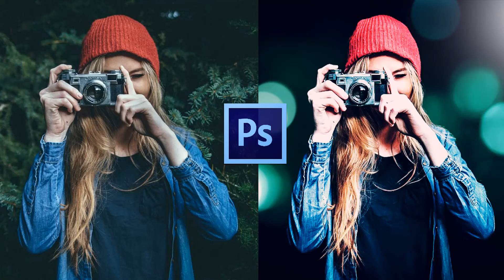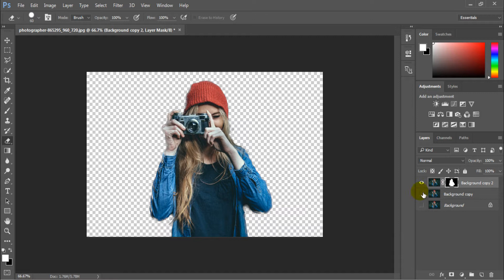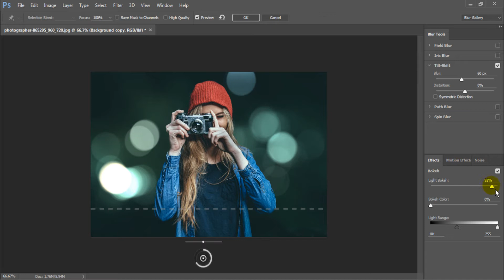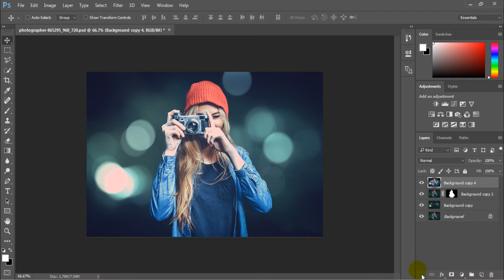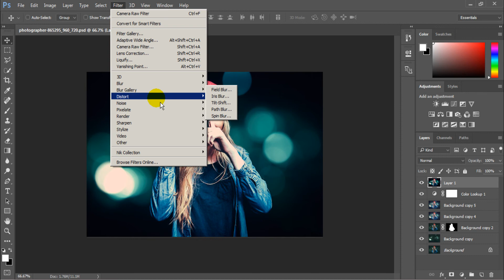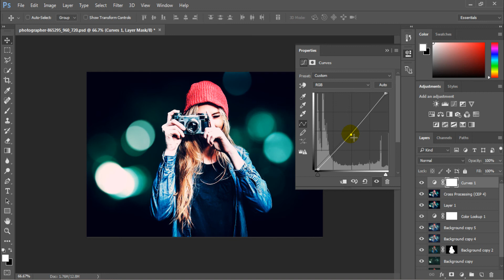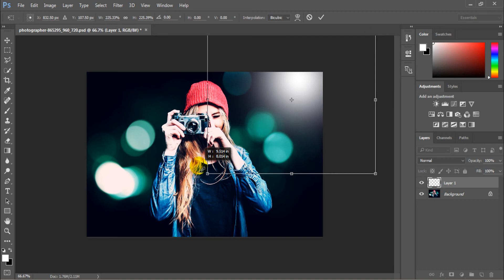Photoshop Tutorial: Cinematic Color Grading Effects Tutorial - Photoshop Color Correction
You will learn how to color grading effects tutorial in Photoshop. After this video you can make a beautiful color grades picture. You  just pick the color you want and make a few clicks to do that.

Vidtutorial : Best place you can easy to learn how to use Photoshop. We keep up with Photoshop tutorial, Photoshop editing and design, how to change color, remove background picture, text effects, how to design logo, poster making, Photoshop effects, more and more...